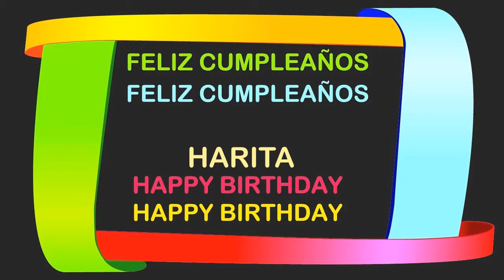Harita Birthday Postcards & Postales - Happy Birthday